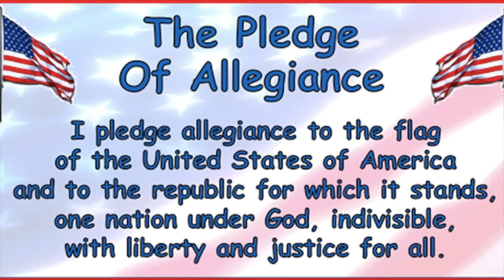October 29, 2020